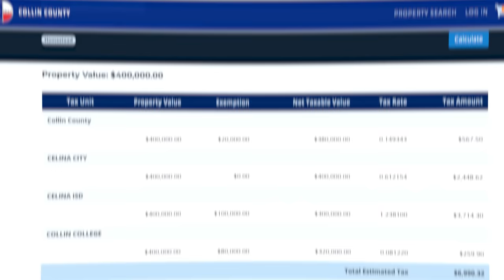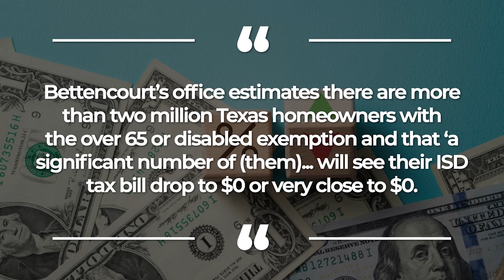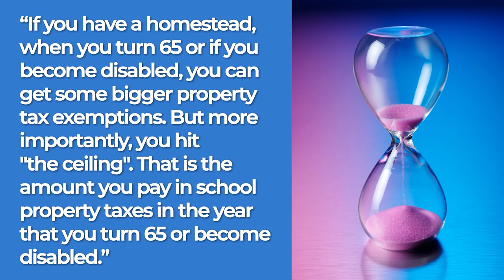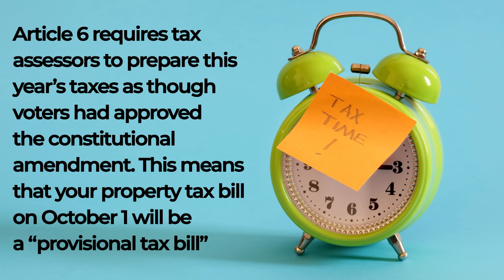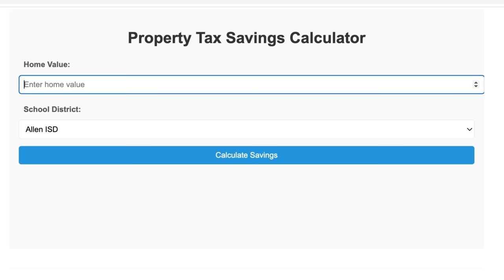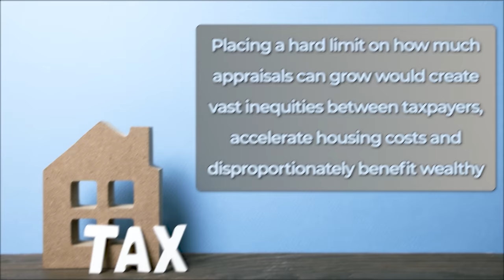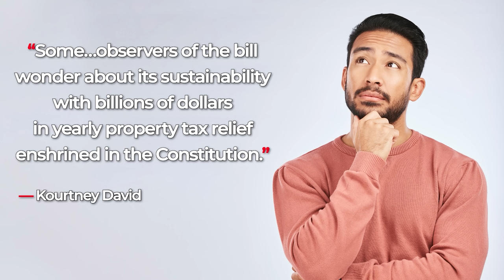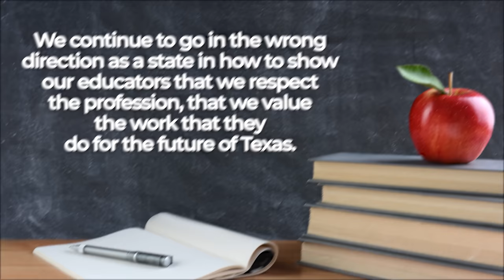Property Tax Cut Passes - You WON'T Believe What Happens Next!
The new tax bill PASSED and now more than two MILLION Texans will owe NO school taxes whatsoever! Tune in to see what other exciting changes are here and what YOU need to do to take advantage of it!

Looking to meet others moving to Texas? Join our Facebook group and connect with fellow Texans today!